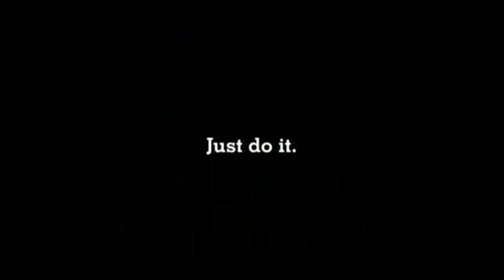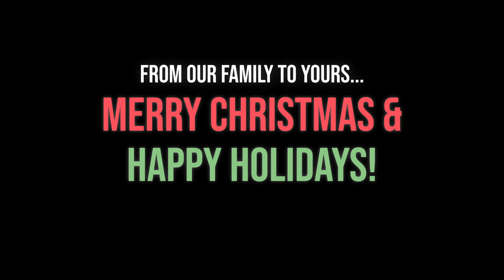The Origins of the Kobe 6 Grinch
"How the Mamba Stole Christmas", is the story of how Kobe Bryant and the team at Nike helped create the iconic Kobe 6 (VI) Grinches, a basketball sneaker that carries his legacy to this day!

In honor of the new release of the Nike Kobe 6 (VI) Reverse Grinches this past week, we take a dive into the history of the historic sneaker, and how Los Angeles Lakers and NBA legend Kobe Bryant created a pair of the game's most legendary kicks.

From our family to yours, Merry Christmas & Happy Holidays!

God bless.